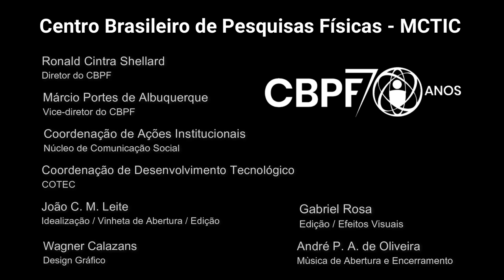CBPF On - Prof. Ulisses Barres - Raios Gama - Vs. Completa